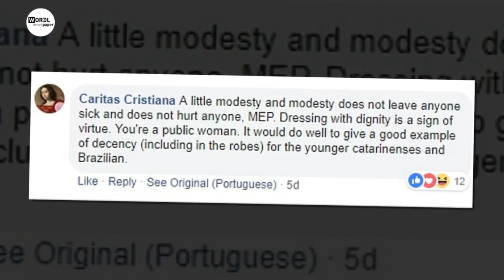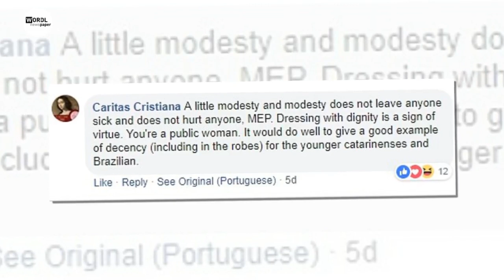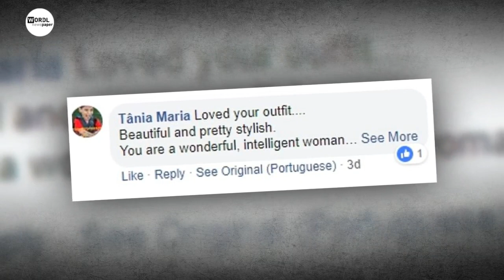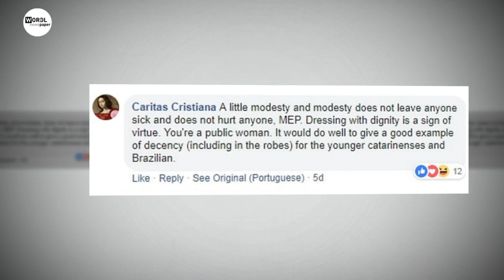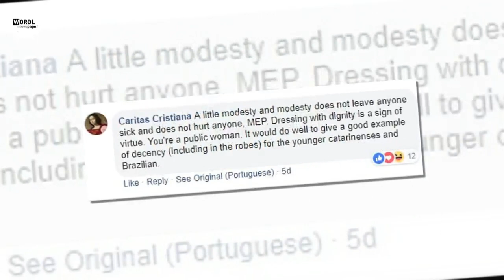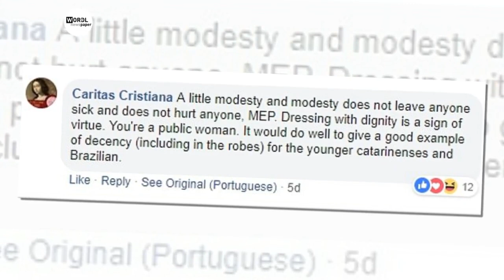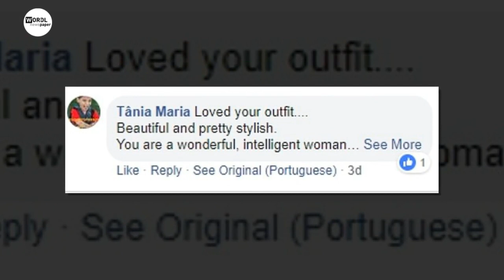Brazilian lawmaker wears VERY revealing dress for oath ceremony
Brazilian lawmaker, 43, who sparked outrage by wearing a red jumpsuit showing deep cleavage to be sworn-in defends her outfit after being deluged with vile comments and rape threats
Ana Paula da Silva wore a tight jumpsuit that showed off her cleavage during her oath of office ceremony in Santa Catarina, Brazil
The newly elected State Representative had to ask her staff to delete some of the negative comments on an Instagram photo that called for her to be raped
The mother-of-two previously